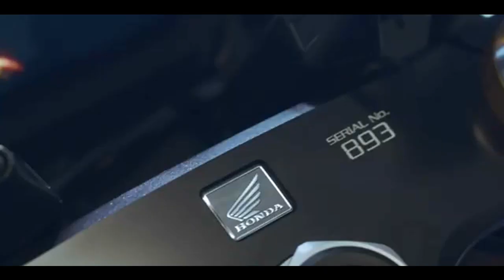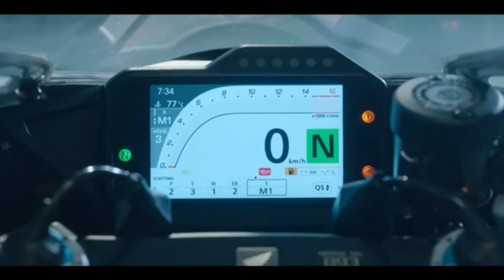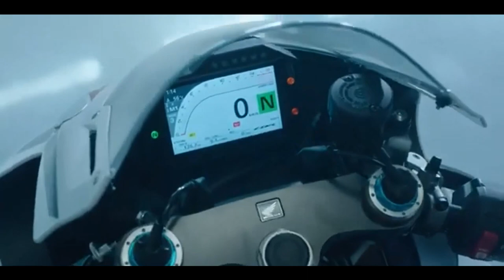HONDA CBR 1000RR R FIREBLADE SP 2024